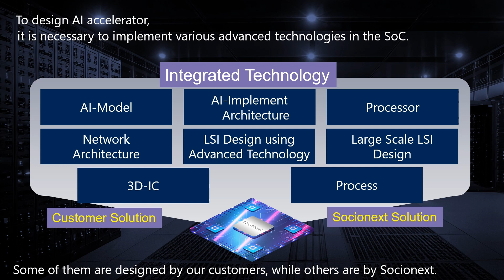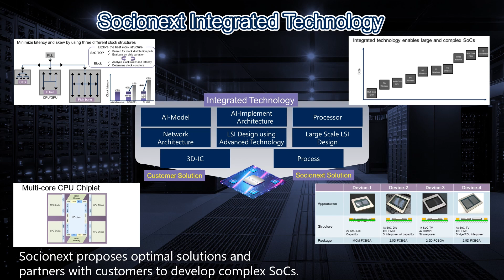How we design AI accelerator SoC for Data Center Network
In late 1990s, we were in the era of internet,  and now we could say we are in the era of AI.
People enjoy AI technology, but there is power consumption issue.
The spread of AI has a big impact on power consumption of data center.
What we SoC vendor have to do in this 2020s is to develop power efficient SoC with
the latest technologies and support the explosion of AI.

To design AI accelerator, it is necessary to implement various advanced technologies in the SoC.
Some of them are designed by our customers, while others are by Socionext.
Each component is difficult to implement on its own, but even more difficult to integrate into a SoC.
Socionext proposes optimal solutions and partners with customers to develop complex SoCs.